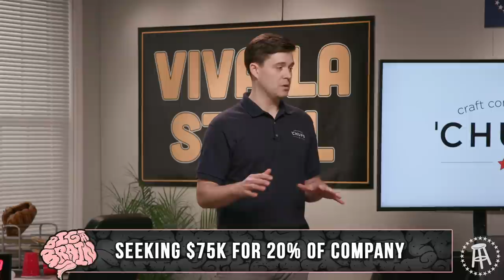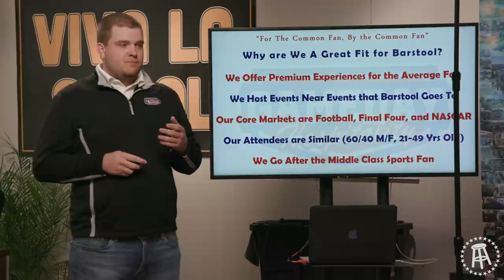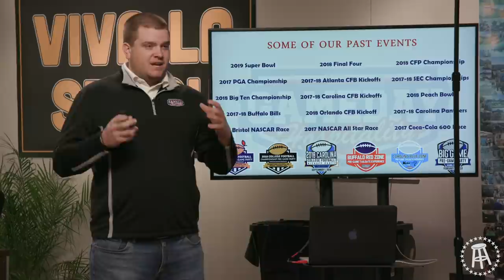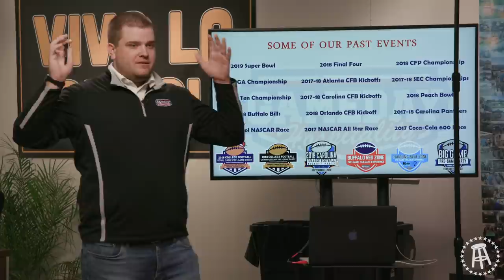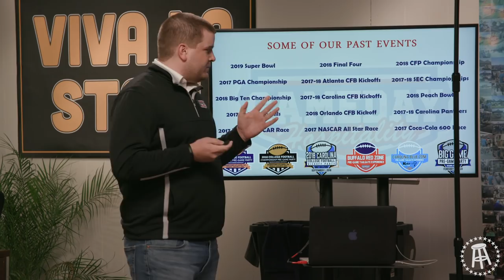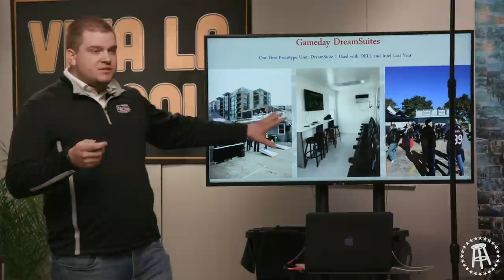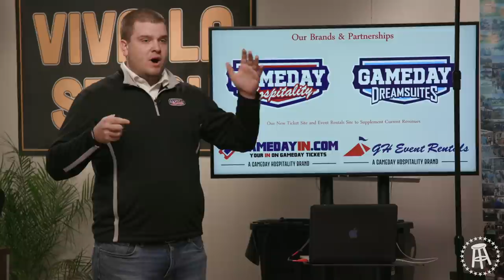One-Man Startup Makes $6 MILLION in 10 Minutes From Dave Portnoy — Big Brain Episode 1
So personally I think The Big Brain is one of the best things we’ve produced at Barstool. And yeah for the peanut gallery we obviously got the idea from Shark Tank. No shit sherlock. But this wasn’t done just for content. We were actually looking for real companies to invest in. I basically had an ulimited budget to work with and two brilliant businessmen in Mike Repole and Jon Taffer to help assist me with the decisions. More importantly hopefully all the companies we invested in become fucking monster big and help me buy a ton more horses.